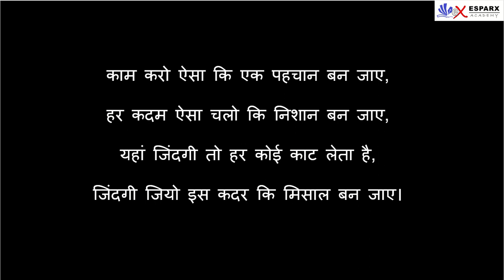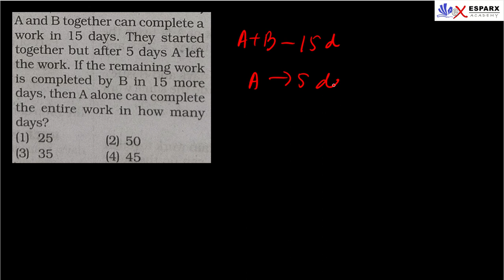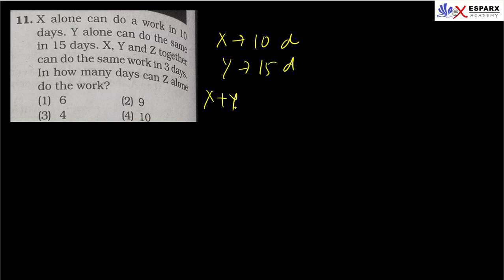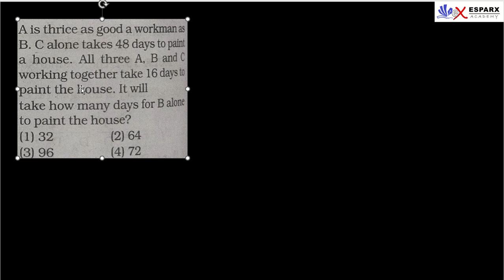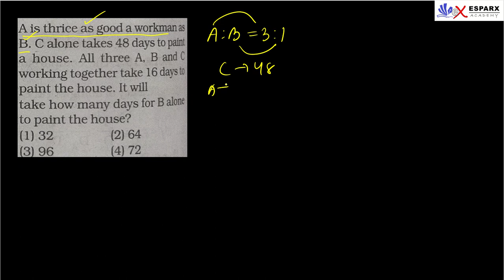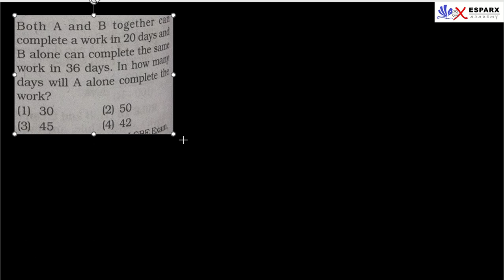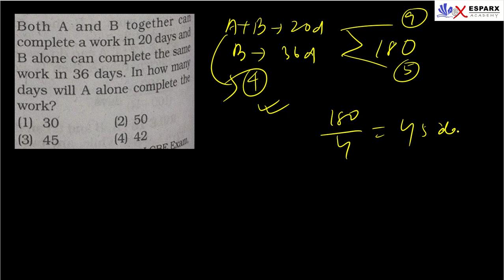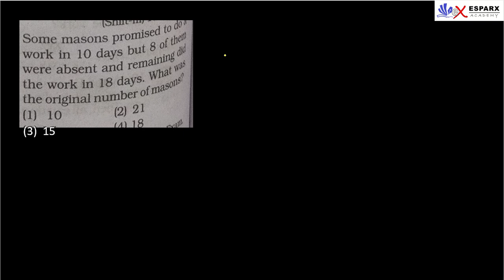Time and Work - 3 | Quantitative Aptitude | ESPARX ACADEMY | Full Free Coaching for CGL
In this video we have discussed about Time and Work starting from basics

In ESPARX Academy, we believe in nurturing exceptional success and performance among our students, empowering them to excel in government job recruitment exams with excellence. Our comprehensive coaching programs and expert faculty are dedicated to guiding aspirants on their journey to securing top-notch positions in the public sector. Join ESPARX and unlock your potential for a successful career in government jobs!

SSC Books-
Black Book of English Vocabulary
Kiran Mathematics Chapterwise Solved
Rakesh Yadav Math
Pinnacle General Studies Latest
Pinnacle General Studies (English)
Pinnacle General Studies (Hindi)
Pinnacle Reasoning Latest
Pinnacle Reasoning (English)
Pinnacle Reasoning (Hindi)